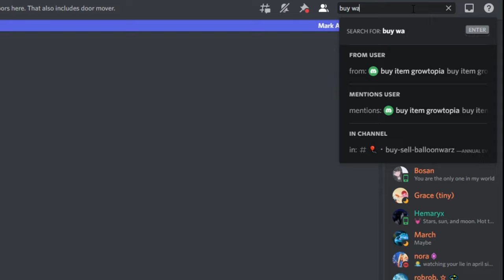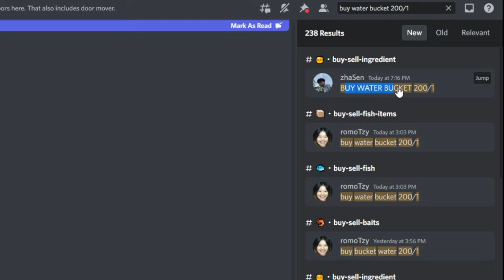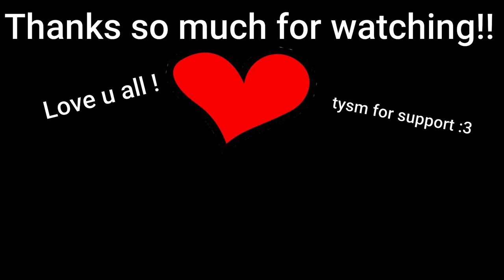LAZY PROFIT 2022 IN GROWTOPIA‼️ [ONLY PLANT!] EASY DLS - GROWTOPIA PROFIT 2022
~ Share my channel with ur friends!
~ Like my videos
~ Comment Growid+World name

growtopia profit
profit growtopia
growtopia massing
growtopia mass
growtopia project
growtopia
growtopia profit
profit growtopia
growtopia massing
growtopia mass
growtopia project
growtopia profits
GT Profit
Growtopia profit tips
gt profit
profit growtopia
Mass Lazy
Mass Pickaxe
growtopia treasure
growtopia treasure chest
growtopia golden block
growtopia steel block
growtopia ice
growtopia bfg
growtopia treasure chest mass
growtopia treasure chest farmable
growtopia cow
growtopia chicken
growtopia science station
growtopia coffee maker
growtopia surg
growtopia surgery
growtopia crime
growtopia gala
growtopia galactic
growtopia summerfest
growtopia st patrick
growtopia halloween
growtopia valentine
growtopia harvestfest
growtopia hack
growtopia glitch
growtopia growtoken
growtopia glitch 2022
growtopia easter
growtopia easter week
growtopia easter 2022
growtopia double wls
growtopia double wls profit
growtopia double dls
growtopia double dls profit
growtopia how to double your wls
growtopia how to double your dls